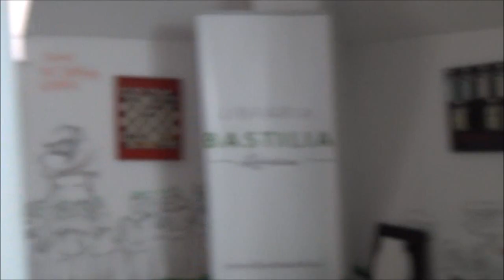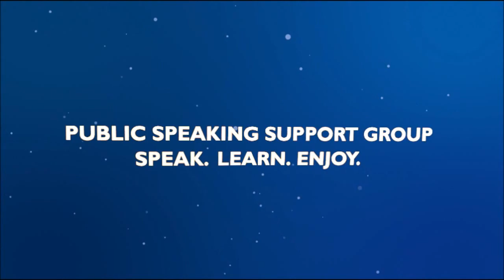Paul Ardelean - Ce transmit marii vorbitori atunci cand vorbesc in public